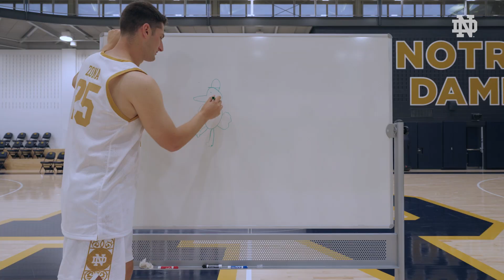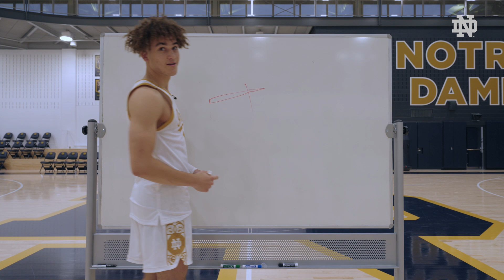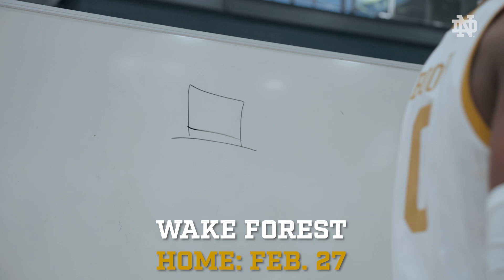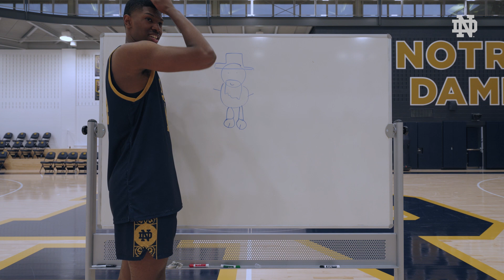Introducing our conference opponents...pictionary style! | Notre Dame Men's Basketball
The guys draw out our conference play opponents, and don't worry, they'll stick to basketball 😂